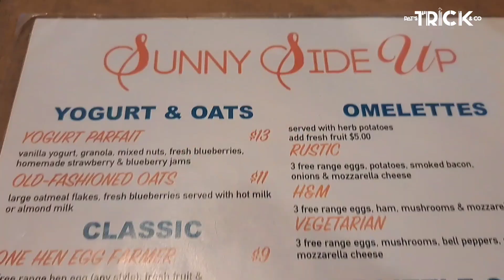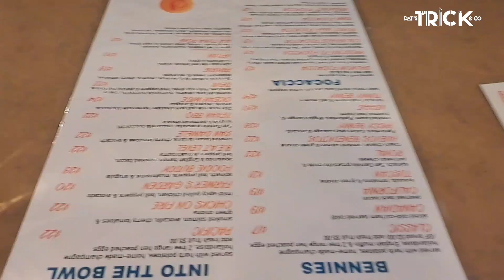愛鄧氏家庭日常 ep10 一早去Cochrane食好好食嘅早餐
今朝一早帶我隻為食貓去Cochrane 食好好食嘅早餐 為食嘅你唔好錯過